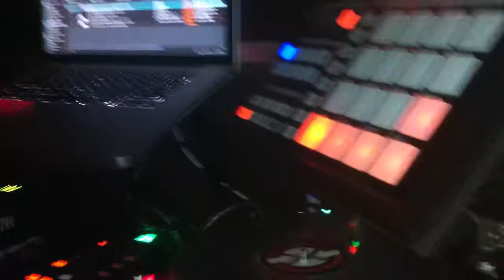Erlin jaime's -macarena club barcelona @ 19-02-2012